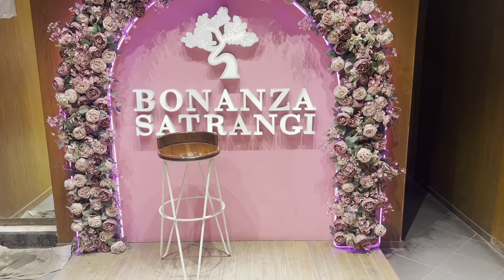Day before Eid | Bakray aur Gajray | Eid Preparations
It's the day before Eid, and I asked the kids to finish all their preparations. We went for some last-minute shopping—Khadija wanted fake nails and nail color, while Mohammed and Usman still needed to buy shalwar kameez.

Back home, we got busy cleaning the fans and washing the curtains. I also prepared ginger garlic paste and froze some dried onions.

I fasted on the Day of Arafat. It was tough, but Alhumdulillah, I made it through. Later, I went out with Ammi and Abu to get some fresh groceries.

I also shared pictures of our goats, adding to the Eid excitement.